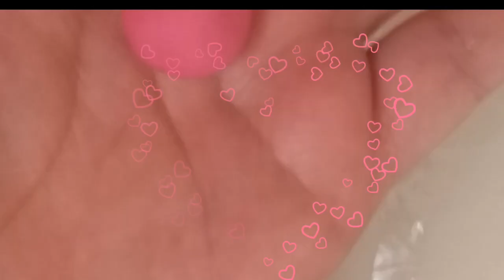Drowing&Diy Making 🐆🌸interesting pink Panter with Nano Tape and play dough, satisfying, Nano Tape🐆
Drowing &Diy Making interesting pink Panter  with Nano Tape and play doughs, atisfying with playdough, Nano Tape🐆🌸